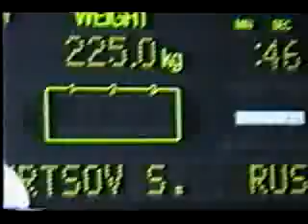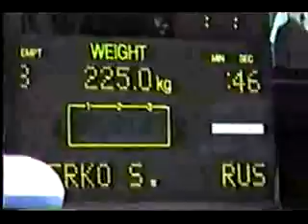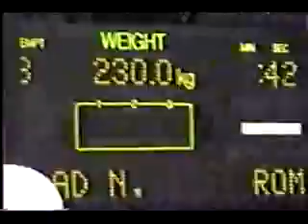la esperanza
1996 Olympics 108k class CJ part 2